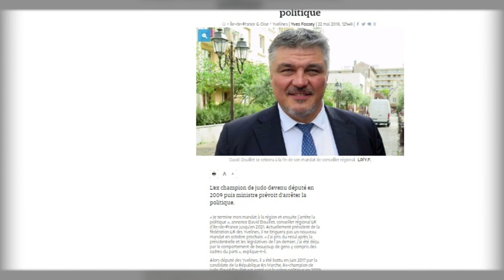Les Républicains : déçu, David Douillet claque la porte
Bis repetita pour David Douillet. Déjà retraité des tatamis, l'ancien judoka a annoncé se retirer de la vie politique, ce mardi 22 mai, dans des propos rapportés par Le Parisien. "Je termine mon mandat à la région et ensuite j’arrête la politique", a expliqué le conseiller régional Les Républicains d'Île-de-France, qui sera en poste jusqu'en 2021. Également président de la fédération LR des Yvelines, il ne briguera donc pas de nouveau mandat en octobre prochain. "J’ai pris du recul après la présidentielle et les législatives de l’an dernier, j’ai été déçu par le comportement de beaucoup de gens y compris des cadres du parti", a encore affirmé David Douillet, qui avait été battu en juin 2017 aux législatives par la candidate La République en Marche Florence Granjus. Après sa retraite sportive, le quadruple champion du monde de judo était rentré en politique en 2009 en décrochant un siège à l'Assemblée nationale dans la 12e circonscription des Yvelines. Il était ensuite devenu secrétaire d’État chargé des Français puis ministre des Sports sous les gouvernements Fillon, avant de reprendre son siège de député dans les Yvelines. Mis au tapis en politique, David Douillet s'offre donc une nouvelle retraite à l'âge de 49 ans.